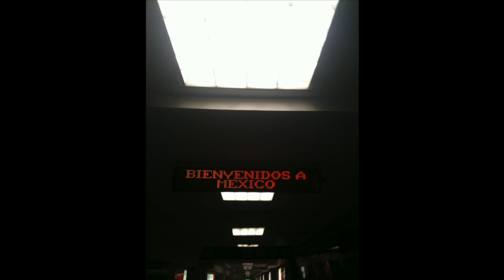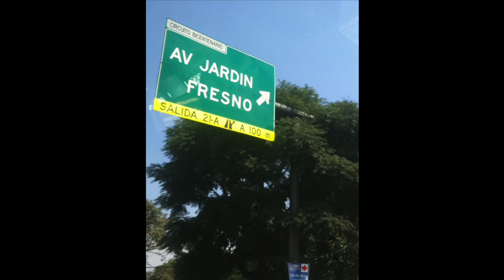La Bikina - Mariachi de Plaza Garibaldi en la Ciudad de México. (Video con imágenes)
La Bikina cantado en vivo por Mariachi en la Ciudad de México en la plaza Garibaldi. Video con imágenes hermosas de los museos y piramires del D.F.

Letra de La Bikina

Solitaria, camina la bikina
y la gente se pone a murmurar
dicen que tiene una pena,
dicen que tiene una pena, que la hace llorar

Altanera, preciosa y orgullosa
no permite la quieran consolar
pasa luciendo su real majestad
pasa, camina y nos mira sin vernos jamas

La bikina, tiene pena y dolor
la bikina, no conoce el amor

Altarnera, preciosa y orgulla
dicen que alguien ya vino y se fué
dicen que pasa las noches llorando por él